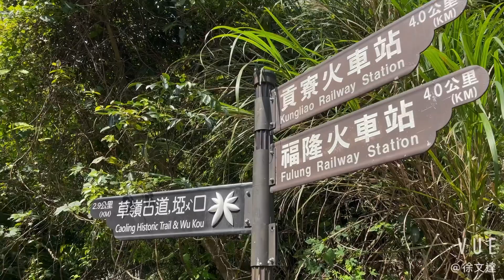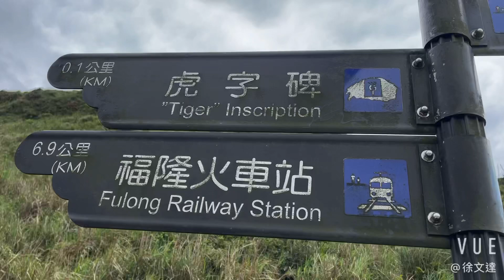歡喜登山行～草嶺古道、桃源谷、福隆上大溪下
石階長又長、山一山又一山、視覺享受最瞭濶